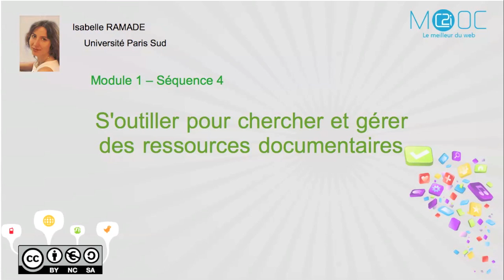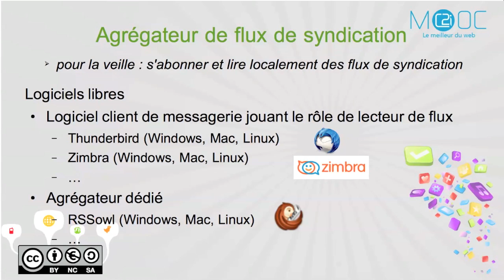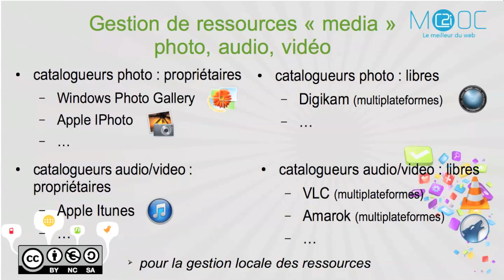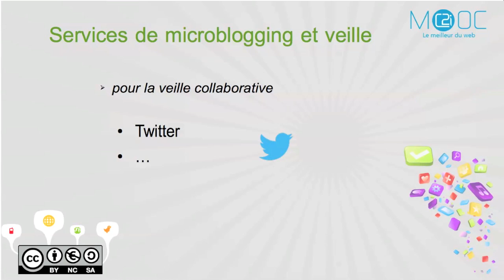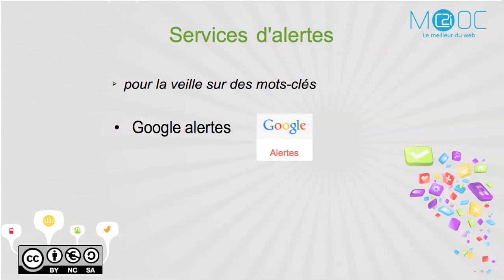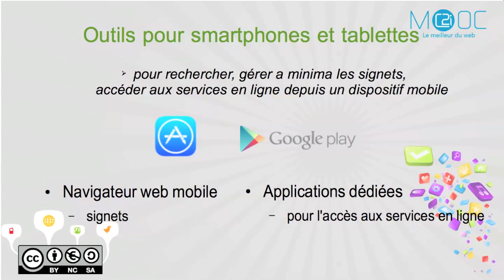C2i - Le meilleur du web : [M1] S'outiller pour chercher et gérer des ressources documentaires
C2i - Le meilleur du web : [Introduction] S'outiller pour chercher et gérer des ressources documentaires